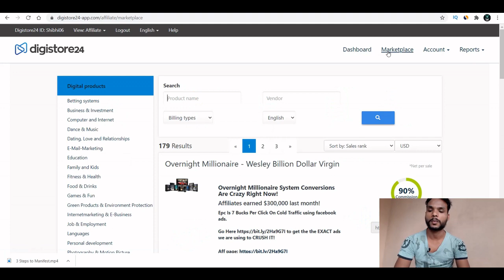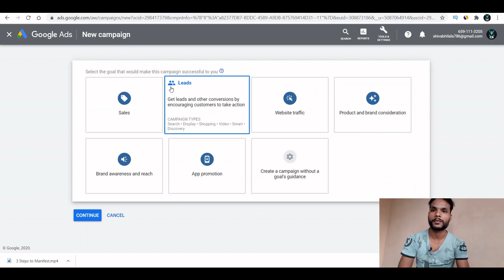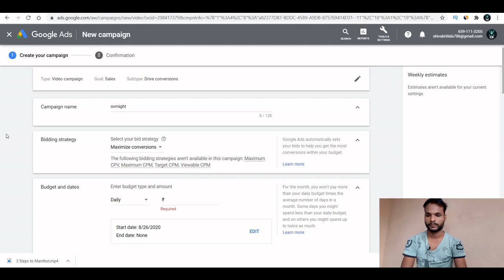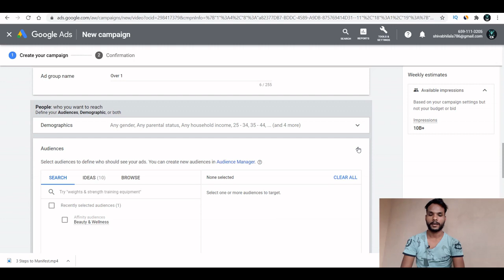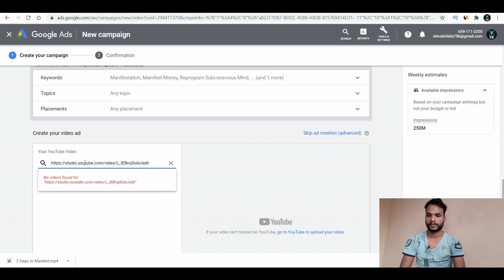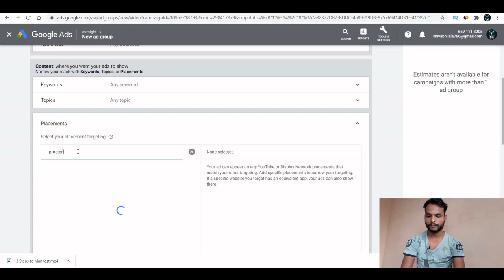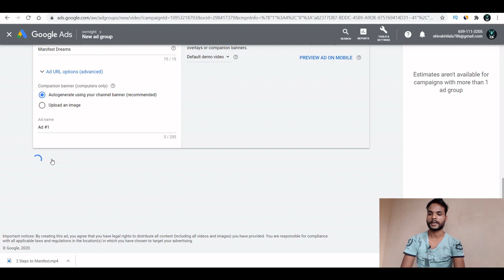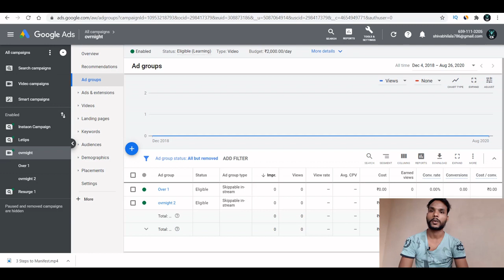How To Promote Digistore24 Products And Make $100/Day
Make Payment Through Google Pay, UPI and Paytm :- 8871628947

First Step Make Paymemt...
Second Step join group..

Hey Friends In This Video I Will Show You How To Promote Digistore24 offers and Make $100 Per Day.